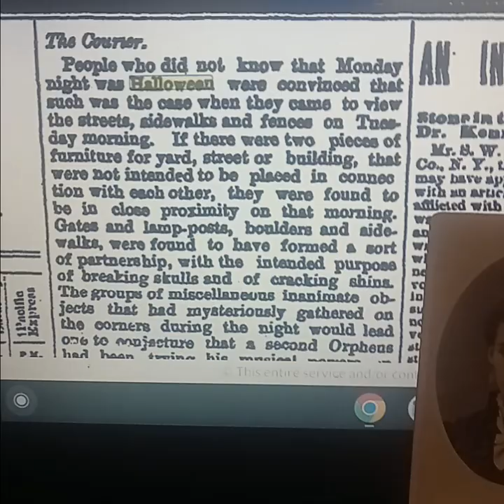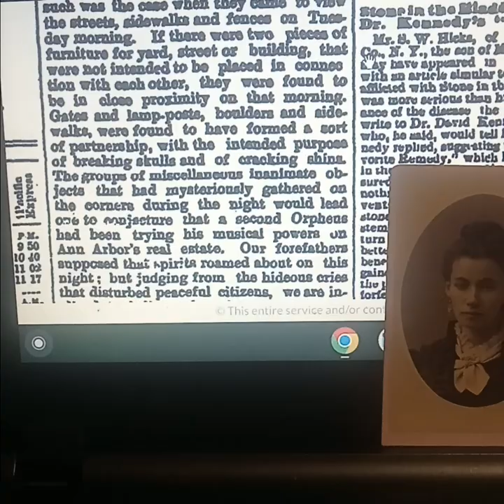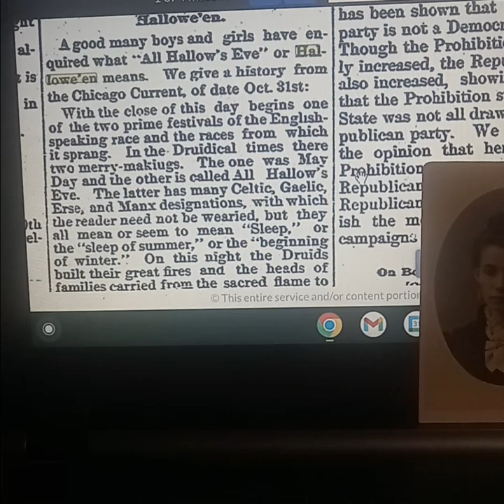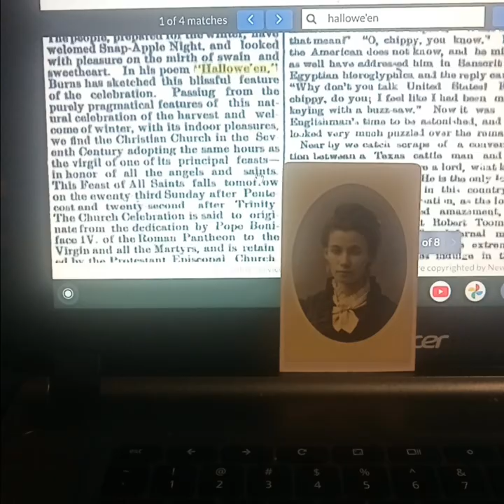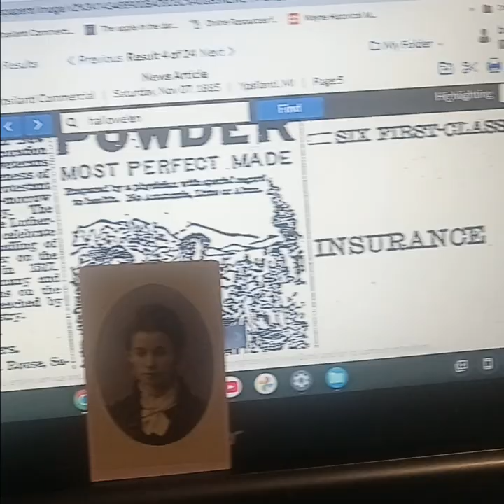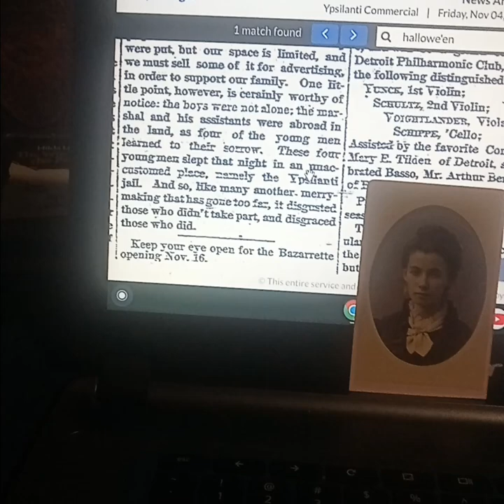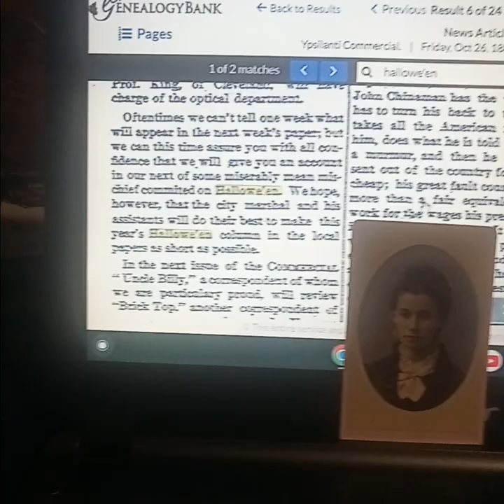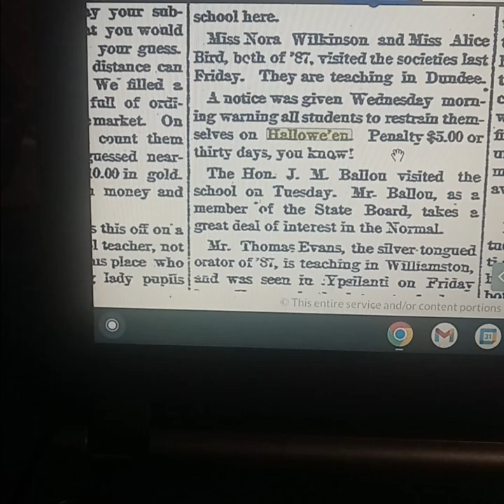Hallowe'en mentions and happenings in the "Ypsilanti Commercial" newspaper during the 1880s